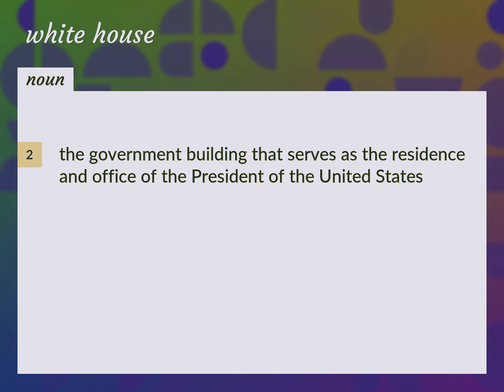White house | meaning of White house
What is WHITE HOUSE meaning?